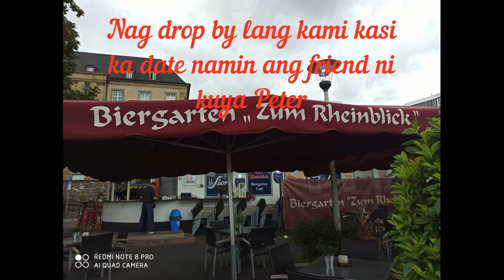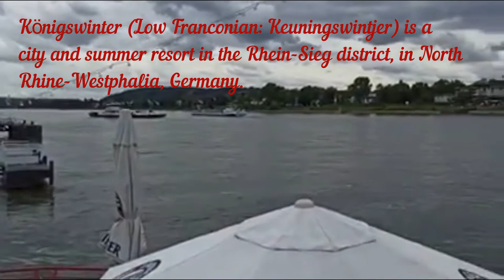Bonn, Beethoven"s birth place.@Lynmuratvlogonlineshop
Bonn traces its origins back to Roman times when it was founded as a military settlement called "Bonna." The Romans established a fort along the Rhine River around 15 BC. Bonn is famously known as the birthplace of Ludwig van Beethoven, one of the greatest composers in history. Beethoven was born in Bonn in 1770, and his childhood home has been preserved as a museum, attracting music enthusiasts and tourists from around the world.

Topic Keywords
Germany Travel